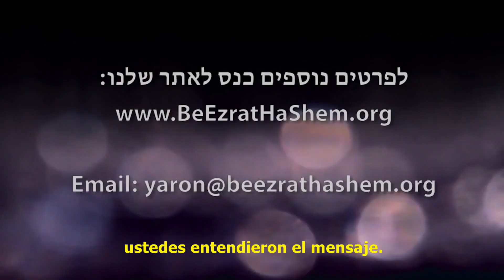Preguntas y Respuestas Interesantes Sobre el Desperdicio de Semen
NOTICIAS JUDÍAS DE ÚLTIMA HORA: El primer combo de CD / DVD de TIKKUN HaBRIT y TeShuva Movies del  mundo en INGLÉS. ¡Únase a la campaña para su boleto personal al Olam HaBa!

Para apoyar nuestro trabajo de Enseñanzas de KIRUV y Torah, por favor DONAR Si desea invitar al Rabino Yaron Reuven a dar una conferencia en su sinagoga, hogar u oficina, envíe un correo electrónico a El Rabino Reuven tiene su sede en Florida, pero viaja para dar conferencias a diferentes grupos. Únase a uno de nuestros grupos interactivos de Whatsapp "Torá interesante" para obtener actualizaciones diarias y clips cortos de la Torá que pueden elevar su día enviando un mensaje de texto al 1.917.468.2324 o al

Disponible en Apple iTunes Store, Amazon App Store y Android Play Store

Haga clic aquí https: // ... Para escuchar nuestra popular serie de audio breve "Daily Chidush" (novedades diarias) en SOUNDCLOUD o el Canal de Podcast en https: //beezrathashem.jewishpodcasts ...

Nacido en Netanya, Israel, el rabino Yaron Reuven comenzó su sueño americano cuando era niño, cuando su familia emigró a los Estados Unidos. Pasó de ser un repartidor de periodicos a la edad de 10 años, a un conocido multimillonario de Wall Street a los 23 años. Durante su tiempo en Wall Street, era dueño de su propia firma privada de mercado de valores, un fondo de cobertura y un agencia internacional de seguros. Fue presentado en CNBC, Bloomberg y NDTV chino debido a su éxito en la industria financiera.

A los 26 años enfrentó una batalla de 7 años por su vida cuando una simple cirugía salió mal. A partir de ese momento su vida nunca sería la misma. Este momento marcó el comienzo de una serie de eventos milagrosos y una emocionante búsqueda de la verdad, lo que finalmente resultó en que el rabino Reuven renunciara a su elevada posición y éxito en Wall Street, después de 16 años, para convertirse en un rabino de KIRUV a tiempo completo. Su historia de Teshuvá seguramente atrapará el corazón de cada oyente.

Los shiurim del rabino Reuven están en inglés y hebreo. Sus clases se centran en difundir la verdad y la divinidad de la Torá a través de MUSSAR, pruebas científicas y muchos otros métodos para llegar a cada oyente individual. El rabino Reuven es el principal educador sobre el tema del desperdicio de semen en el idioma inglés con más de 30 horas de contenido publicado en línea.

El rabino Yaron Reuven es un miembro orgulloso de Igud HaRabbonim (La Alianza Rabínica de América), una organización rabínica nacional fundada en 1942. Hoy, nuestros más de 900 miembros son líderes congregacionales, maestros religiosos, capellanes, jefes de organizaciones judías y líderes comunales unidos en su compromiso con el judaísmo ortodoxo tradicional. Para obtener más información, visite